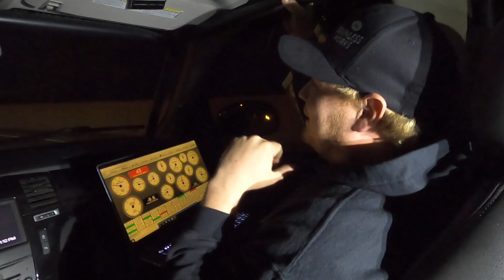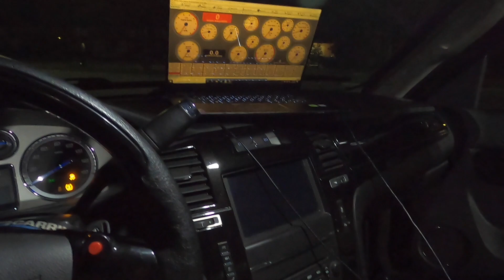Jeff Lutz Jr Rides in LSXcalade For The First Time! Visiting Triple Seven & Stories From The Build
As some of you may know from previous videos... I learned how to tig weld and fabricate from Jeff Lutz Jr and Sr which is how the LSXcalade came to be. Jr was there the day it fired up for the first time but we have both been running around so much he's never actually gotten to ride in it...until now

They helped me back then. Now it's my turn to help them. Get on it!